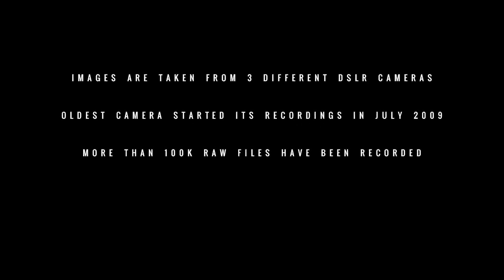Torre Allianz - Timelapse 2015